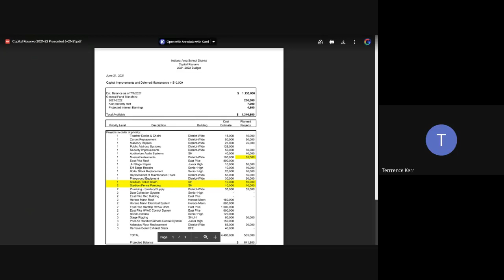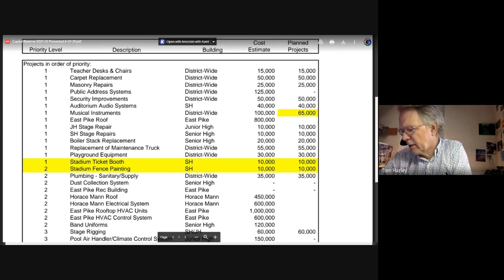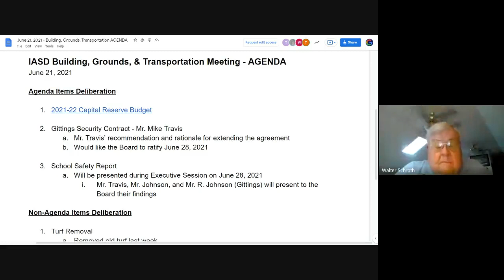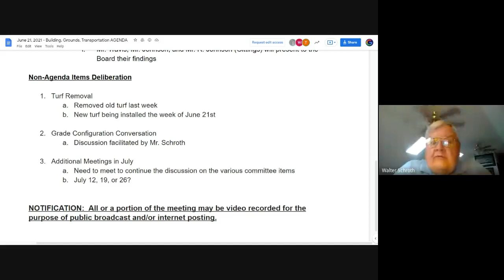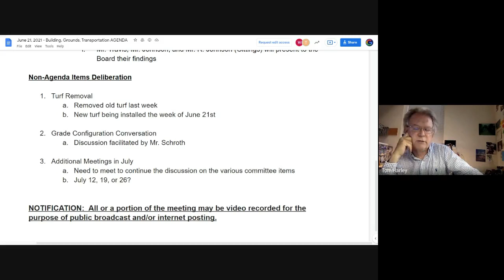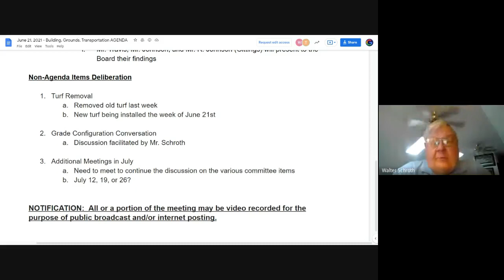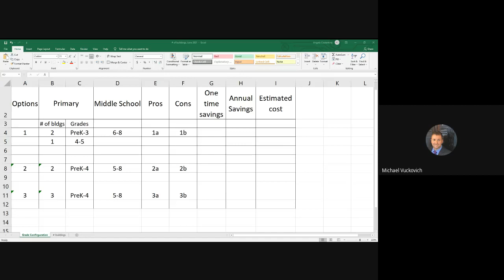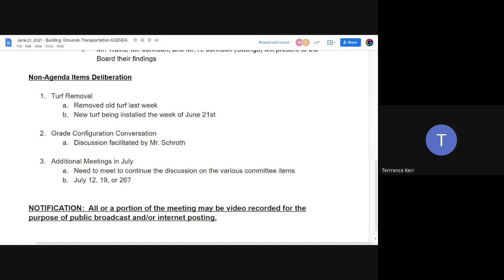Building, Grounds & Transportation Committee Meeting 2021 06 21